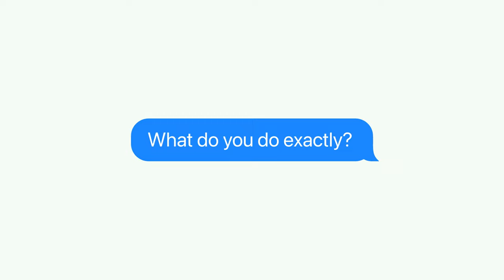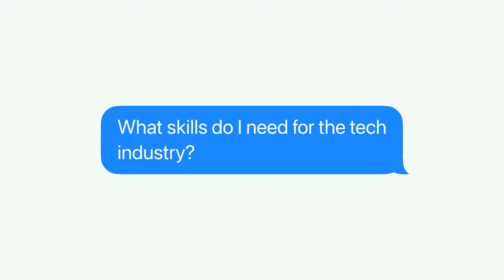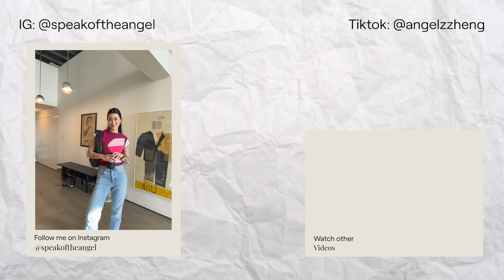What I *ACTUALLY* do as a marketing manager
• faqs
→my filming equipment

00:00 Introduction
00:40 What is it actually like working in tech?
01:03 What's my job title?
03:44 My daily responsibilities
05:42 Challenges working in tech
10:22 Business books I recommend
14:27 What skills do you require?
17:55 Q&A from Discord